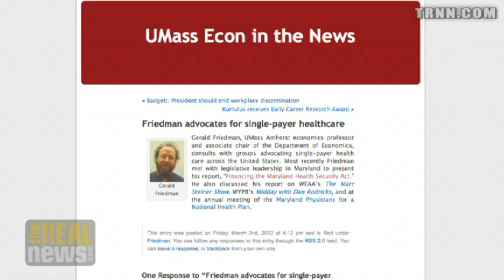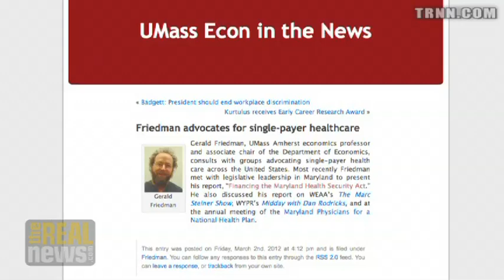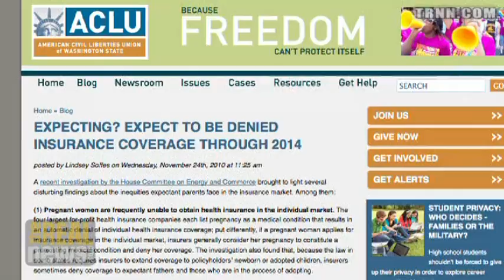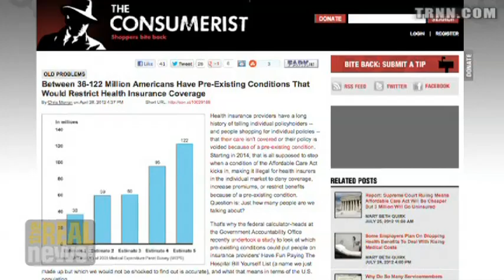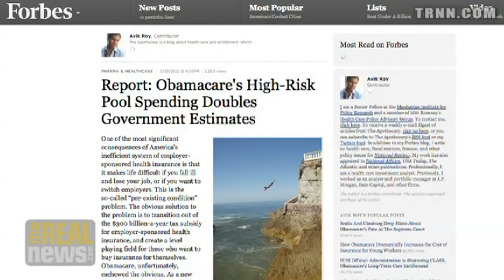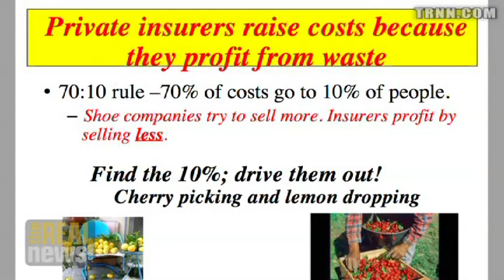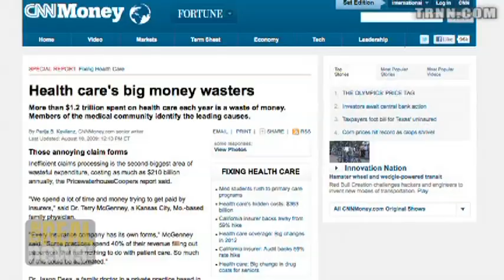What a Single Payer Health Insurance Plan Looks Like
Gerald Friedman: A single-payer plan in Maryland would cover everyone, improve outcomes and make business more competitive